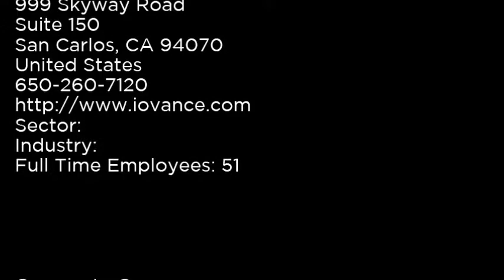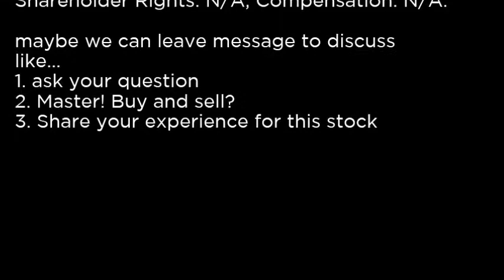IQI - Invesco Quality Municipal Income Trust IQI buy or sell Buffett read basic